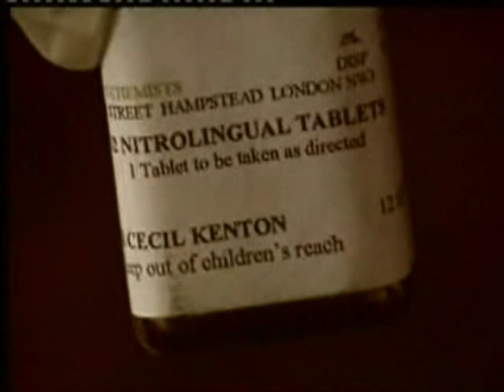James Benson Showreel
Shows clips from TV work